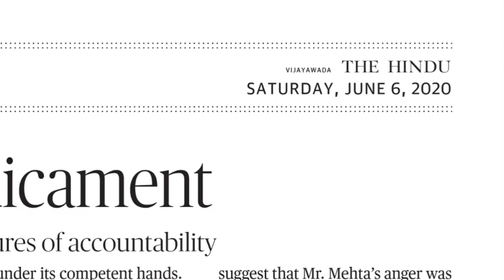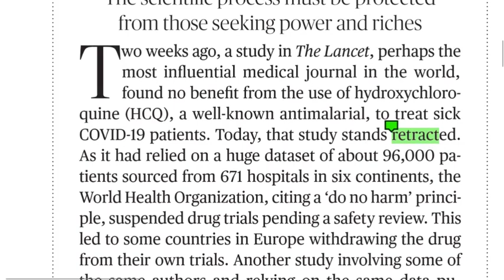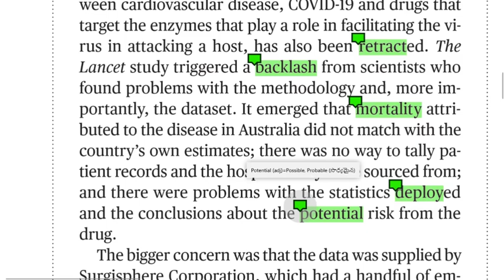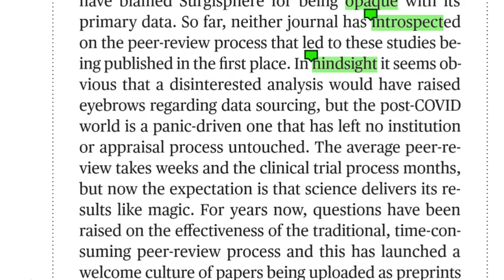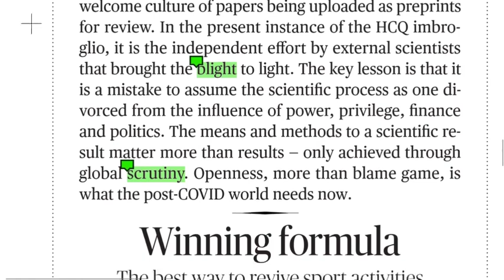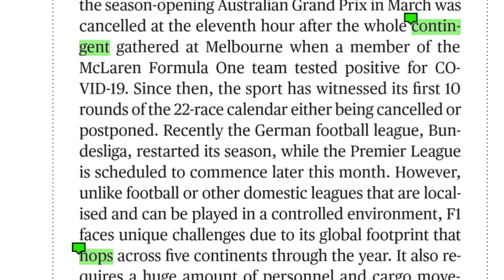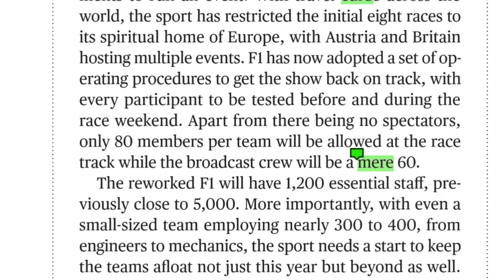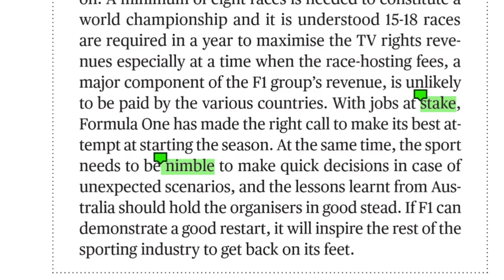06.06.2020 The Hindu Editorial Analysis in Telugu || Today Hindu Editorial Analysis in Telugu